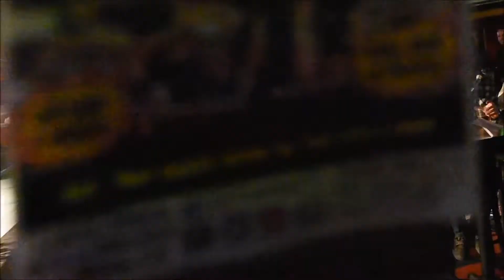Danny Limelight vs Jordan Cruz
Pro rasslin' will never be the same when you take the acid trip that is FIST Combat. Sponsored by Real Kind Meds and many businesses throughout Ocean Beach San Diego CA, FIST Combat brings you wild ass matches, deathmatches, comedy, skits, and the wildest characters to enter a ring on this side of the galaxy. check out thw wild action, but stay for the hilarious commercials!

All social media @FISTCombatTV

Executive Producer: Mikey Gordon
Created by: Mikey Gordon
Developed by: Mikey Gordon
Inspired by: Frank Thurman & Mikey Gordon